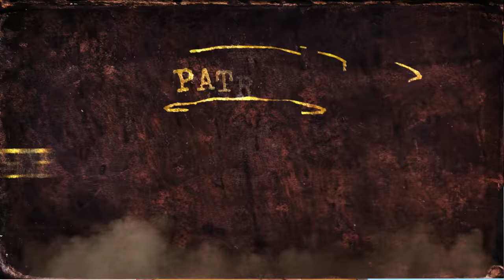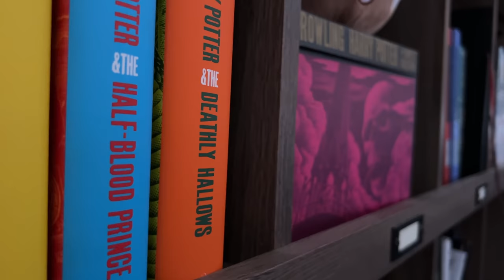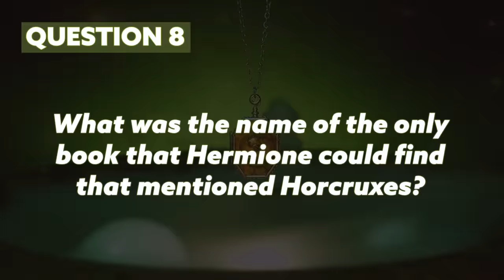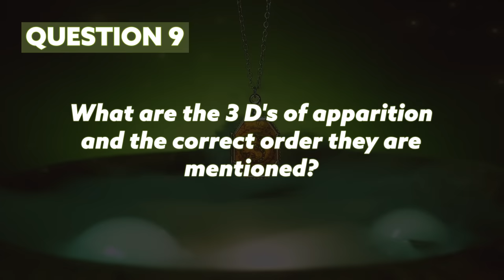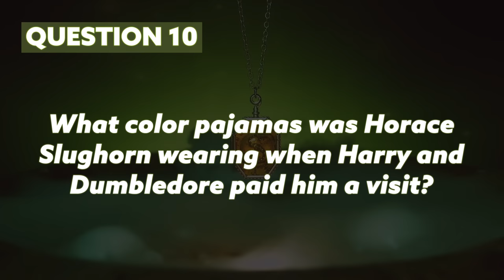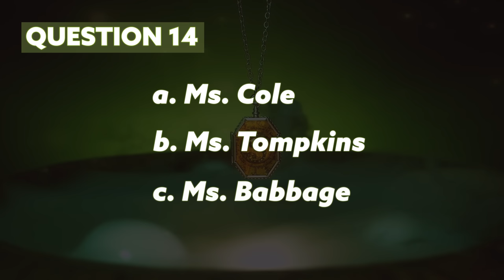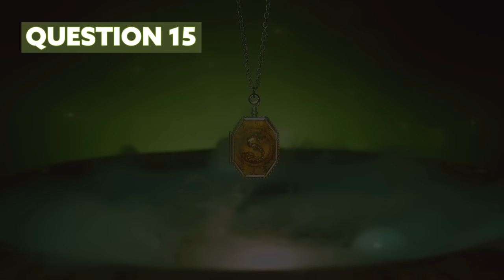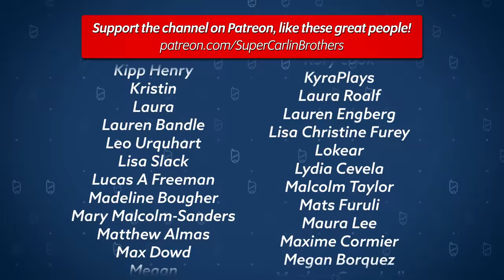J vs Ben: ULTIMATE Half-Blood Prince Harry Potter TRIVIA Quiz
to get 3 extra months free with a 12-month plan.

Today Ben and J face off once more to find out who knows more about Harry Potter and the Half-Blood Prince!

Chapters:
01:56 - What is the name of the 6th Harry Potter book?
02:55 - Who is Ginny dating?
05:10 - Who does Hermione not ask to the Christmas Party?
06:17 - What drink does Dumbledore offer the Dursleys?
08:29 - Who is Ron’s quidditch tryout competition?
09:33 - Where are the muggles vacationing when Slughorn is in their house?
10:38 -  What does the Weasleys’ Wizard Wheezes poster advertise?
16:14 -  What book mentions horcruxes?
18:21 - What are the three D’s of apparition?
19:29 -  What color are Slughorn’s pj’s?
21:36 - Which Ministry employee’s memory do we see?
23:07 - Who did Hagrid and Slughorn sing about?
24:34 - What is Snape’s mother’s name?
25:09 - Who was the orphanage matron?
26:00 - What did Fred and George charge Ron at WWW?